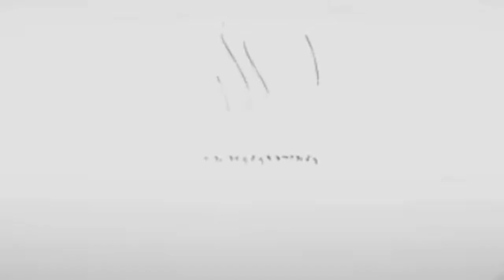La Omnipresencia de Dios 1/2 Sugel Michelén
Sugel Michelén (MTS) ha sido por más 35 años uno de los pastores de Iglesia Bíblica del Señor Jesucristo, en República Dominicana, donde tiene la responsabilidad de predicar regularmente la Palabra de Dios. Es autor de varios libros, incluyendo De parte de Dios y delante de Dios y El cuerpo de Cristo.

La Conferencia Expositores existe para fortalecer a la iglesia local a través de la capacitación de sus líderes. Hemos diseñado una conferencia anual que se realiza en el campus de Grace Community Church en Los Ángeles, California. Esta conferencia está dirigida a hombres y mujeres a partir de los 14 años de edad.